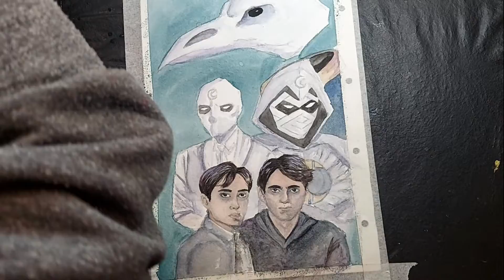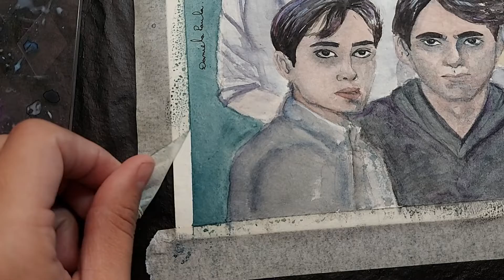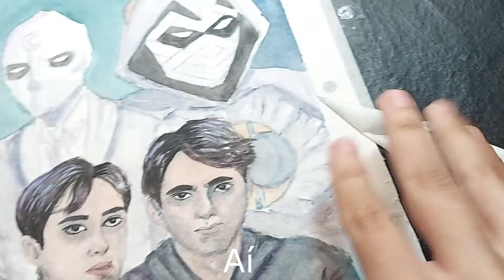Aquarela relaxante - Cavaleiro da Lua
Eaí galera tudo bem com vocês? Dani aqui para mais um vídeo e no vídeo de hoje é uma pinturinha relaxando em aquarela. Espero que gostem. :)